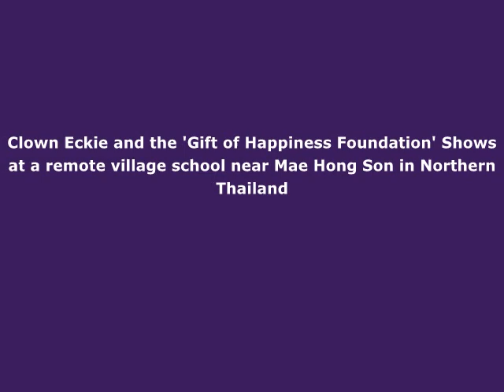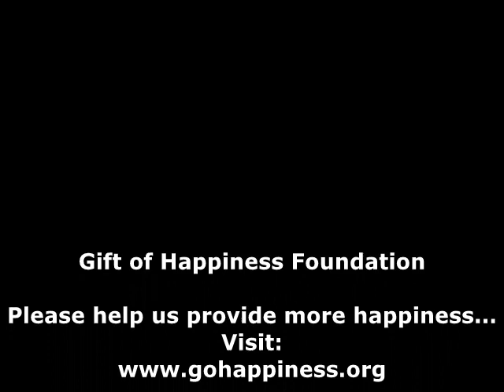Clown Eckie and Gift of Happiness at a Remote Thai Village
Clown Eckie and Gift of Happiness at a Remote Village in Northern Thailand